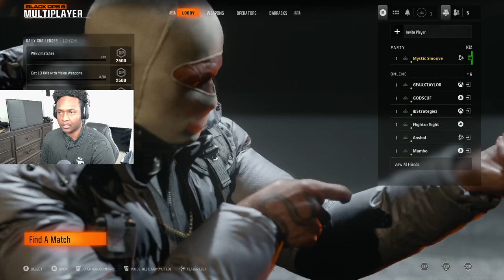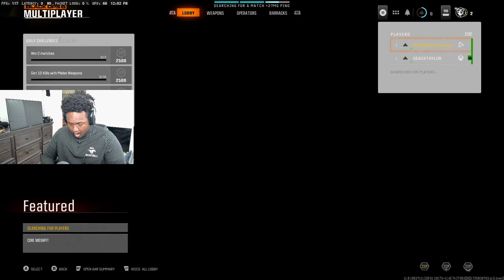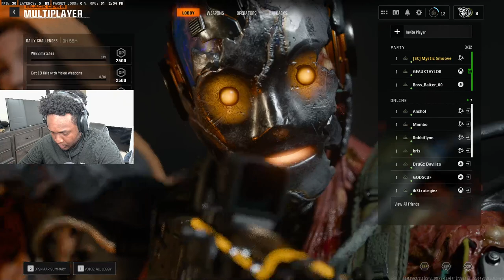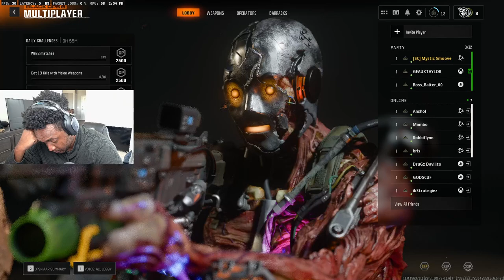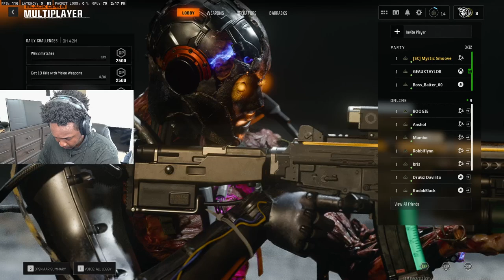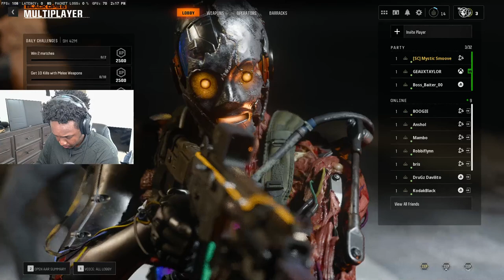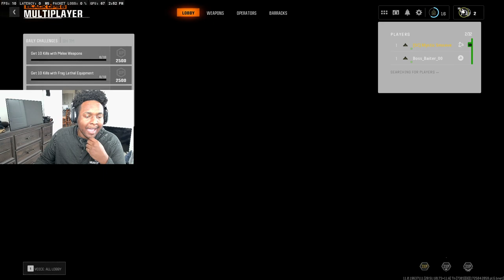3 Critical Mistakes to Avoid in Call of Duty Black Ops 6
Live Stream Call of Duty: Black Ops 6 gameplay!